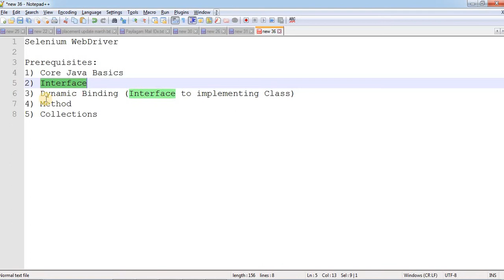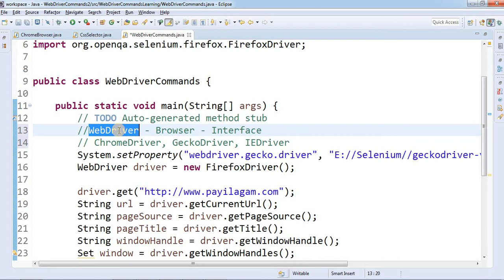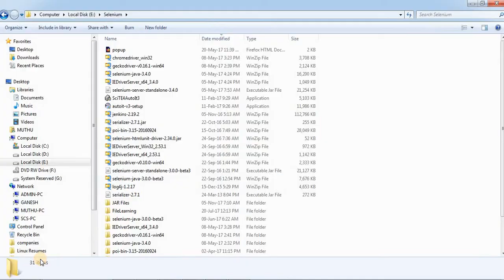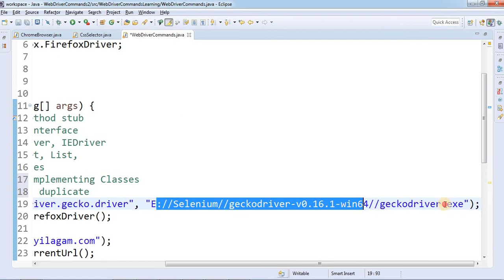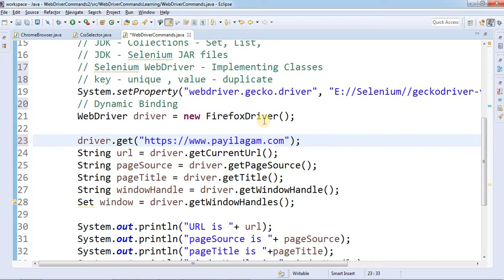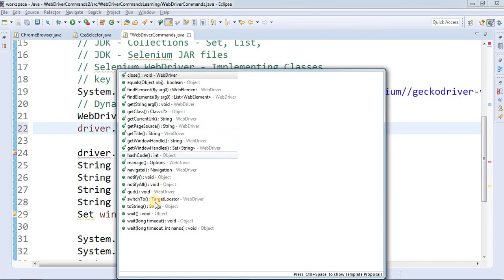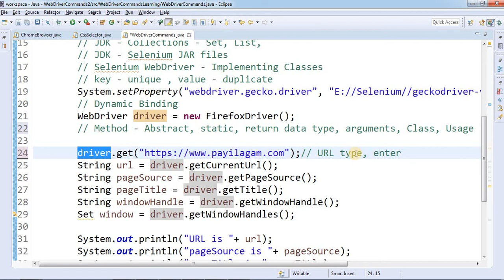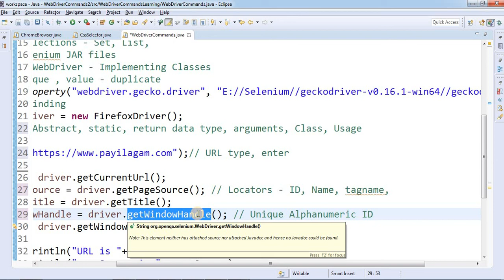Selenium in Tamil - Selenium WebDriver - Commands - Part 1 - Selenium Training in Chennai Payilagam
In this Selenium in Tamil video, our trainer Mr. Muthuramalingam discusses about
Web Driver Commands (i).

Learn Selenium in easy ways through our Selenium Video Tutorials in Tamil here. Don’t worry if you don't have any programming experience before. This playlist is designed in such a way that, anyone from Non-IT back ground also can easily learn programming through Selenium using our video tutorials in Tamil here.

1. Software Testing Videos in Tamil
2. Selenium Videos in Tamil
3. Software Testing in Tamil
4. Selenium in  Tamil - Complete List